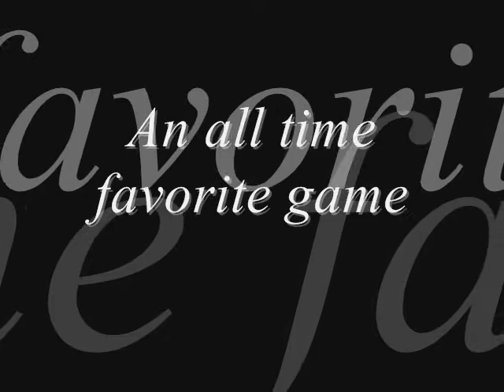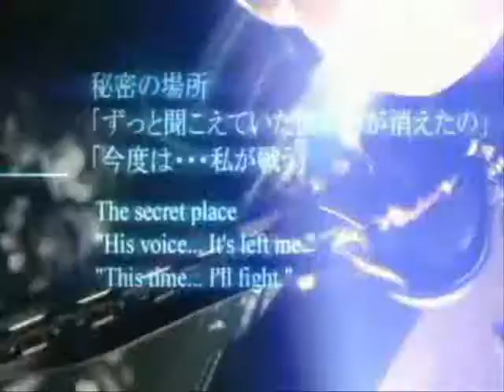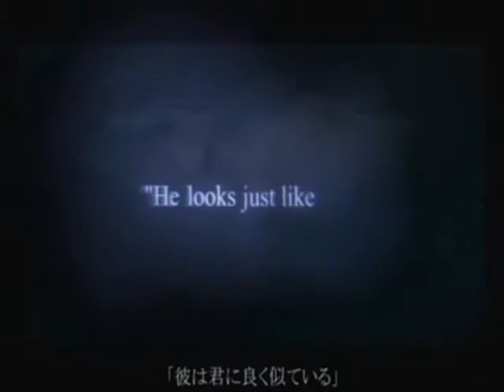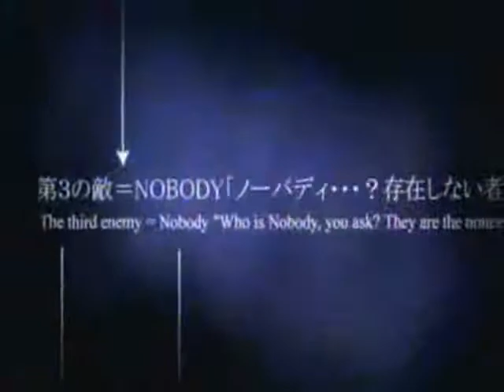Kingdom Hearts - Islander - Falling Up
A video i put together with the song Islander by Falling up. a former friend gave me the song and i just made the video i hope its ok and i hope you enjoy it